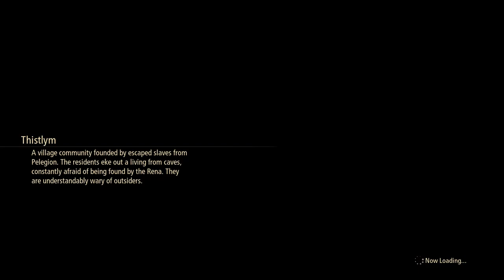Tales of Arise [29] Sad by the Sea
Not sure what's going on with the poor performance at parts.

I'm onboard with Alphen worrying that he's going to black out and kill the party with his power, but I don't buy for an instant guilt over being enslaved, made to take on power, and having that backfire without any intention on your part.

Glad they had Kisara say that it made no sense, at least.